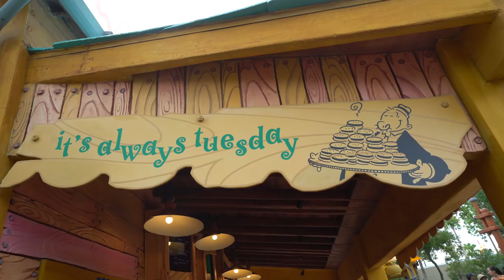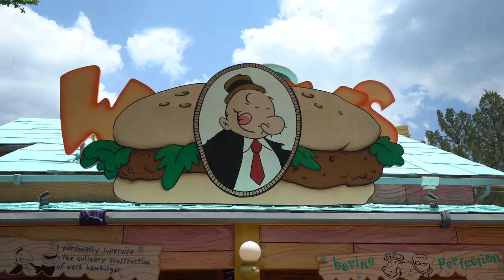Wimpy's Quick Service Dining Review | Universal Edition | 07/19/18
In this episode, Craig & Ryno review Wimpy's - the quick service restaurant in Toon Lagoon at Islands of Adventure - and see if it's worth keeping open year round at Universal Orlando!

Become a video contributor!